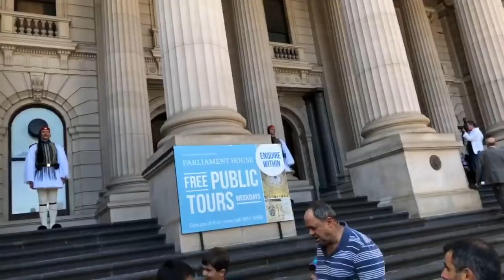Οι Εύζωνες έξω από το Κοινοβούλιο στην Αυστραλία εν όψει της 25ης Μαρτίου 2018